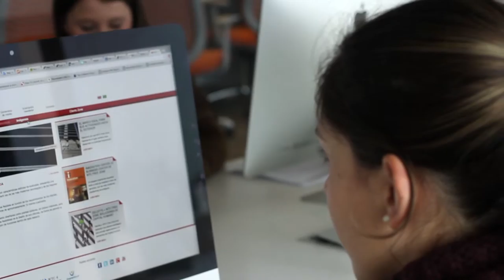WTC Montevideo Free Zone - Nation Traffic